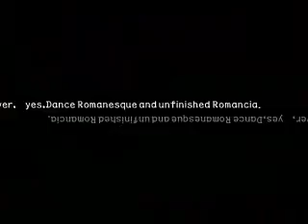MB ReAct - Nanaya Shiki 5/5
Ultima parte. Nanaya Shiki VS White Len,Aozaki Aoko.
Tenia pensado tambien grabar el ED pero me dio flojera xD,alcabo sera el mismo que el del Act Cadenza...eso creo yo...LOL Por un momento en la batalla contra Aoko cre que era el Touhou 12.3,me la pase oprimiendo D esperando a que Shiki se deslisara evadiendo los ataques xD